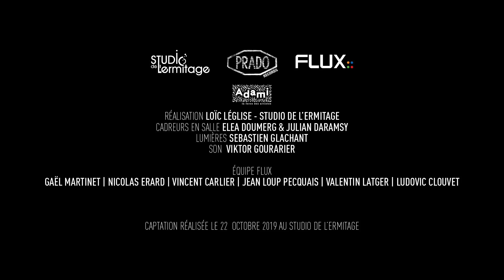Akagera - Mûres mûres - MIX BINAURAL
UNE EXPERIENCE AUDIO EN 3D IMMERSIVE
En collaboration avec la société FLUX et son logiciel SPAT Révolution
Mix binaural : Jean Loup PECQUAIS
A  écouter avec un casque pour une expérience audio 3D immersive binaurale.

Please put on headphones for an immersive binaural 3D-audio experience

A escuchar con auriculares para una experiencia en sonido inmersivo y audio 3D binaural.

David GEORGELET : batterie
Benoit LAVOLLEE : vibraphone, marimba
Stéphane MONTIGNY : trombone basse

Captation réalisée au Studio de l'Ermitage, à Paris le 22 octobre 2019.
Montage : Loïc Léglise
Cadreurs salle : Eléa Doumerg et Julian Daramsy
Lumière : Sébastien Glachant
Son : Viktor Gourarier et Pierre Dachery
Mixage : Jean-Loup Pecquais
Edition : Valentin Latger

FLUX:: team : Gaël Martinet, Vincent Carlier, Nicolas Erard, Jean-Loup Pecquais, Ludovic Clouvet, Valentin Latger

Produit par FLUX:: et AKAGERA

Pour ce concert, quelques enceintes ont été ajoutées dans la salle afin de proposer un concert un son immersif.
Grace à la technologie du Spat Révolution développé par l’Ircam et FLUX, le public se retrouve baigné dans un espace sonore en trois dimensions, au coeur de la musique.
Une expérience inédite dans le jazz et une toute première au studio de l'Ermitage.

Stéphane Montigny joue sur un trombone basse TRBB-J argenté de "Gaudet France » et une coulisse L3BEs de « JC Montagne ».

AKAGERA est soutenu par l'ADAMI "La Force des Artistes" et la SCPP